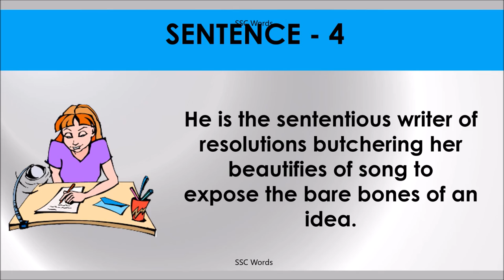THE BARE BONES Idiom 733 # Meaning and five sentences # SSC Words